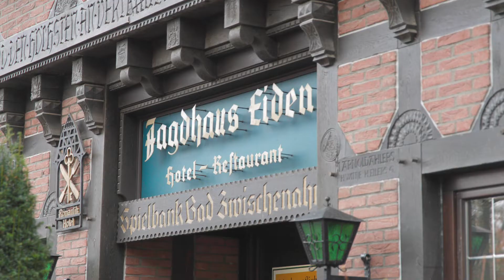R EXPRESS - WE MEET CHEFS - TIM EXTRA - LAMMRÜCKEN ORIENTALISCH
Seit vielen Jahren sind wir eine feste Größe und ein wichtiger Partner von Gastronomen, Köchen und kulinarisch Passionierten in Sachen Delikatessen und qualitativ hochwertigen Lebensmitteln wie Fisch, Fleisch, TK-Waren und Mise-en-Place Produkten. Unsere Kunden kochen täglich mit unseren Produkten und das haben wir in unseren fantastischen wemeetchefs Video-Portraits festgehalten. Schaut rein und seht selbst!